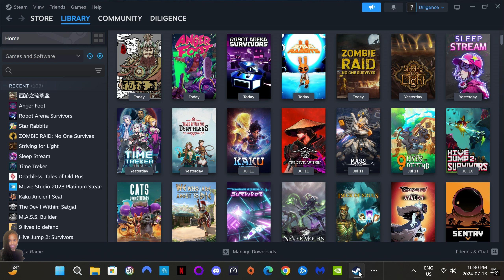西游-琉璃盏 Journey to the West: Glass Lamp | This new roguelike is ♥♥♥♥♥♥♥ brilliant!! @ 2K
Journey to the West: Glass Lamp is a super cool new released roguelike. It has a unique art style and rich map design leaving a deep impression. Journey to the West: Glass Lamp contains four chapters, each map has a branch route, and the plot development is related to the selected map route, but the plot design is a bit fragmented and incoherent, so it can only be experienced in segments. The protagonist corresponding to the Liulizhan is naturally the bearded Sha Wujing who was demoted to the mortal world because of breaking the glass lamp. It belongs to the experience of Sha Monk before his journey to the West; because the fragments of the treasure lamp fell from the sky, monsters in the mortal world rose up everywhere. In order to repair the Liulizhan, Sha Monk began his journey. The characteristic art with a strong flavor of traditional Chinese painting and the foreground and background of the Chinese layout give a great first impression. The rich map branches and boss quantity are also worthy of praise; the overall comprehensive quality is good, and it is worth trying, but there are still aspects of the game that need to be strengthened. Hope you enjoy my video.

Journey to the West: Glass Lamp - 1.0 Launched on July 11, 2024!

This is a plot-type interactive game, interspersed with action-adventure scenes, with the three worlds of human, demon, ghost, and God as the background, telling the story before Laosha's journey to the West